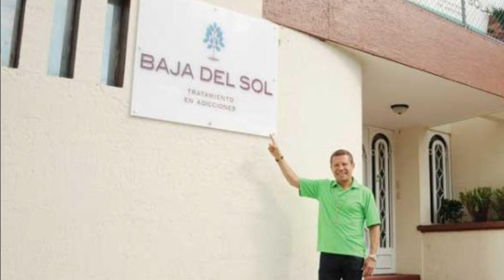ROBERTO TAPIA y su grandes AMIGOS | EstrellaTV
Roberto Tapia ha demostrado que siempre va a estar apoyando a sus amigos en cualquier circunstancia.